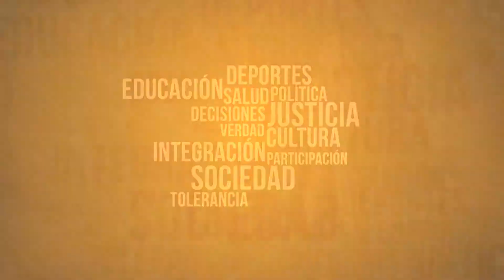MASA CRITICA 36 b1 2014 03 22 a 28